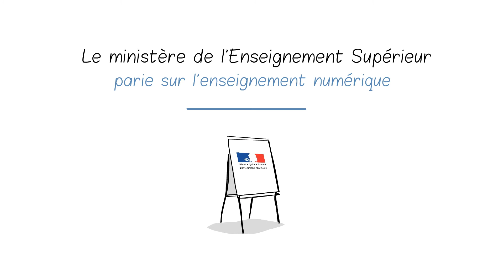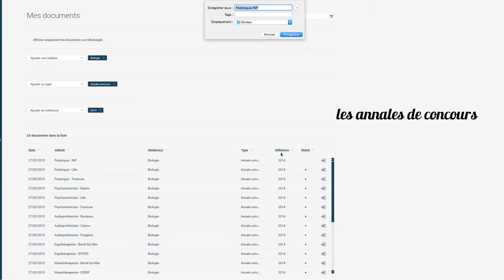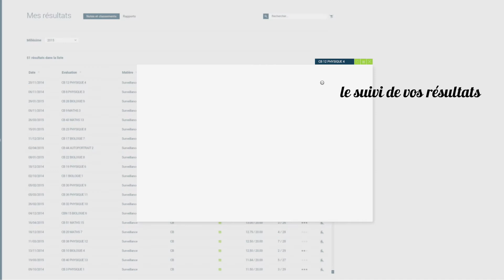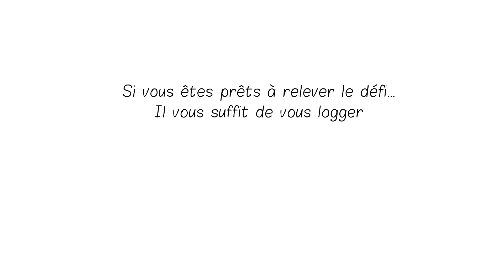Cours Galien et l'enseignement numérique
Galien lance sa plate forme E-learning ... Découvrez les innovations pédagogiques pour REUSSIR VOS CONCOURS et EXAMENS